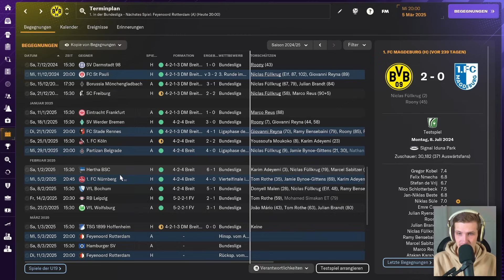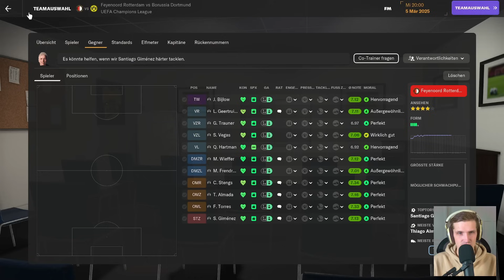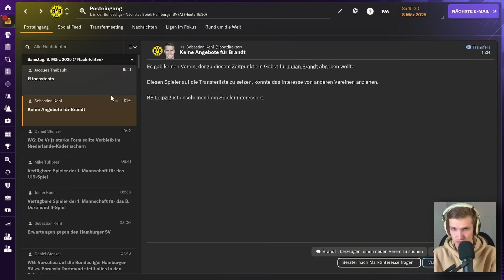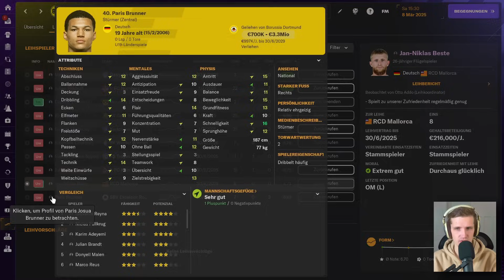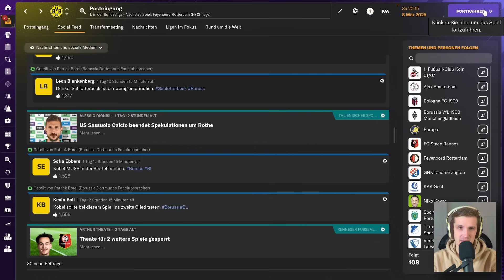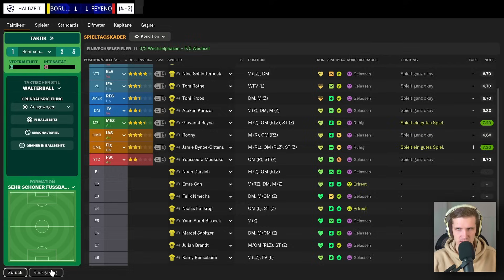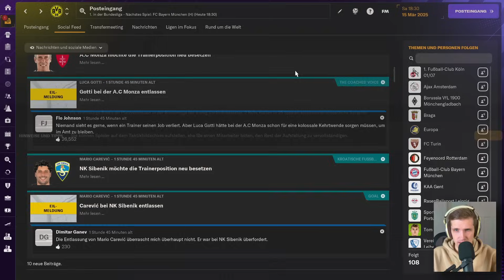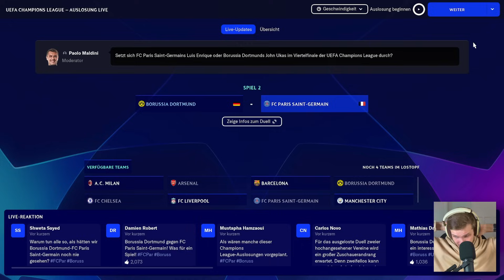Neues Fünf-Sterne Talent aus der Jugendakademie | BVB Karriere #16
Meine erste FM24 Karriere! In diesem Lets Play übernehmen wir Borussia Dortmund.